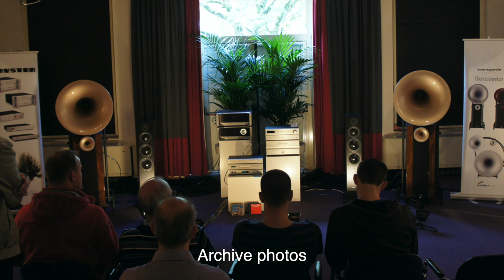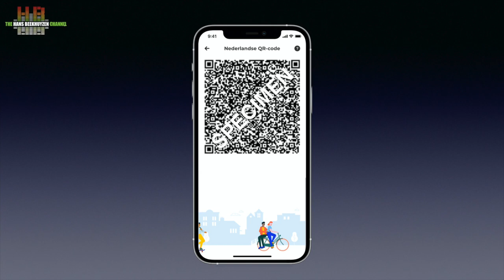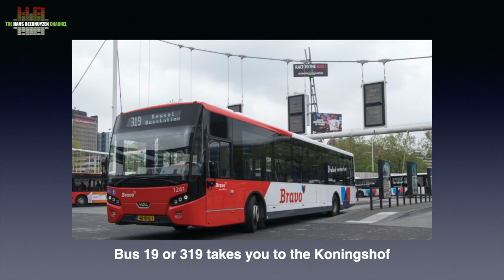YES to the Dutch Audio Event 2021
Green light for Dutch Audio Event 2021

The ‘Veldhoven Audio Show will definitely open its doors to visitors at October 30th and 31st 2021. Although it has been renamed to Dutch Audio Event, it will be the same ‘Veldhoven’ audio show in the renovated Koningshof venue.